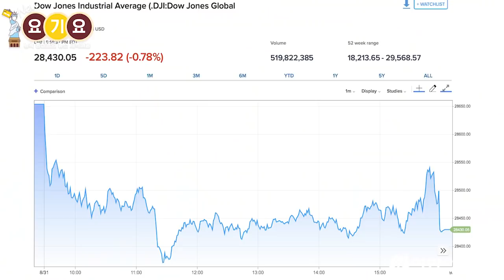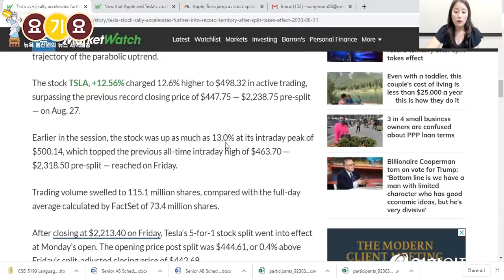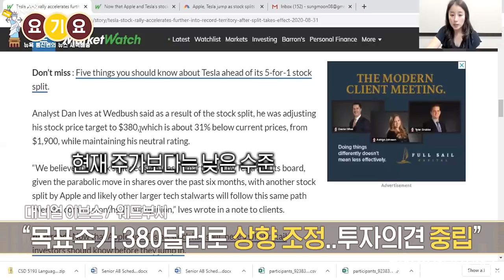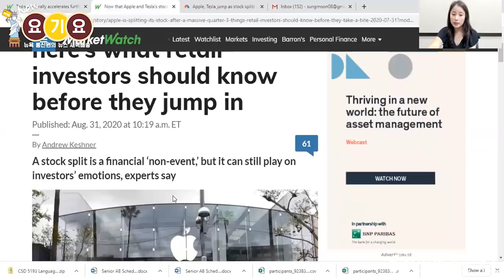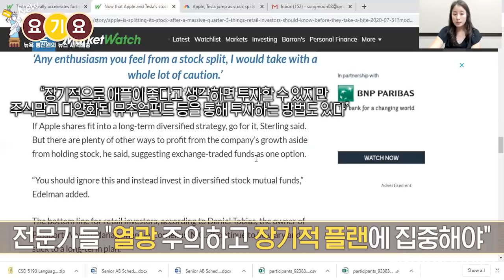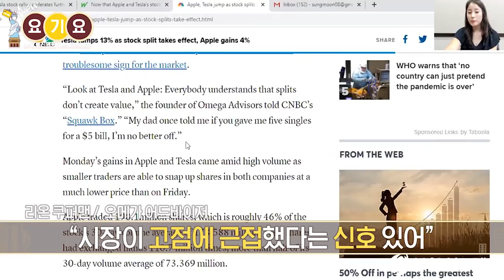액면분할 후 첫 거래, 테슬라 로켓 발사! 대기권 돌파 분위기...? 하지만 로켓 탑승 전 주의사항이 있다는데...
- 뉴욕증시, 8월 마지막 거래일 혼조세 마감
  다우-S&P500, 1980년대 이후 가장 큰 월간 상승폭
  다우지수 0.78% / S&P%00 0.22%하락 나스닥 홀로 0.68% 상승

- 테슬라, 액면분할 이후 주가 12.57% 급등
  애플, 액면분할 이후 3.39% 상승
  테슬라 주가, 액면분할 이후 신고가 수준 랠리
  대니얼 이브스 “목표주가 380달러로 상향 조정..투자의견 중립”
 “액면분할은 현명한 선택..다른 기업들도 뒤따를 것”
 “이제 주가 촉매재는 9월22일 열리는 배터리데이”

  마켓워치 "액면분할, 충동적인 투자 안돼"
  전문가들 "열광 주의하고 장기적 플랜에 집중해야"

- 버크셔헤서웨이, 일본 회사 5곳 투자 발표

- 세일스포스-암젠 소폭 상승… 허니웰만 -1.72%

- 은행주 전반적으로 부진..1% 넘는 하락

- 리온 쿠퍼맨 "액면분할 가치 만들어내지 않아"
  “시장이 고점에 근접했다는 신호 있어”